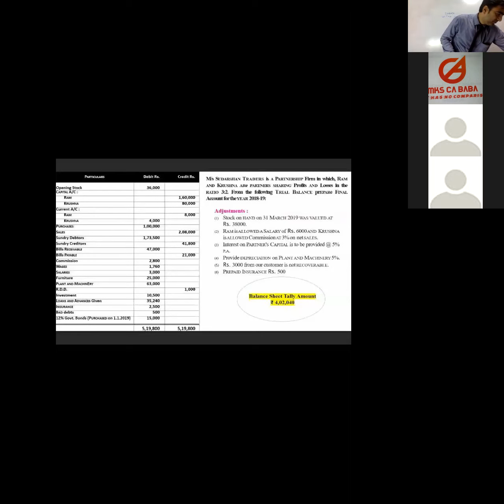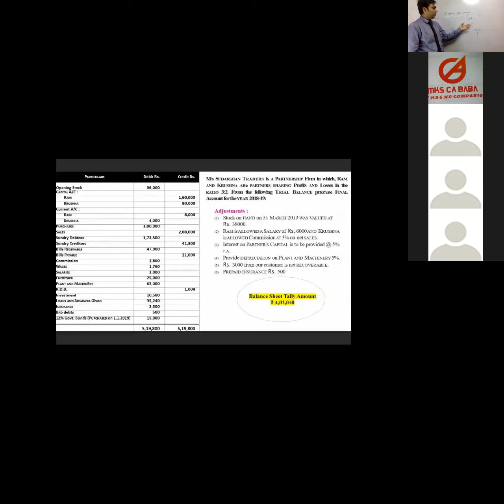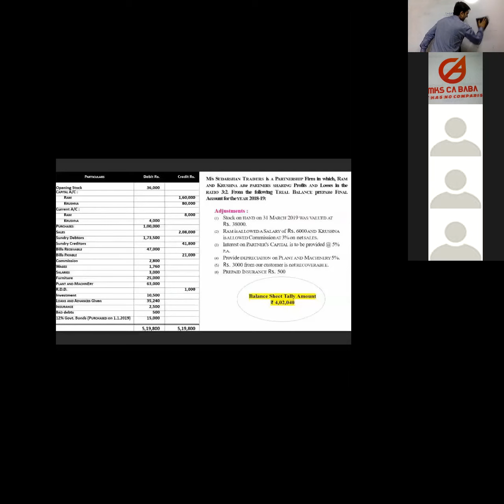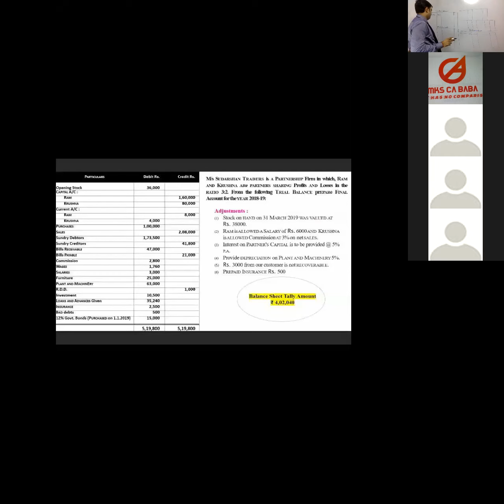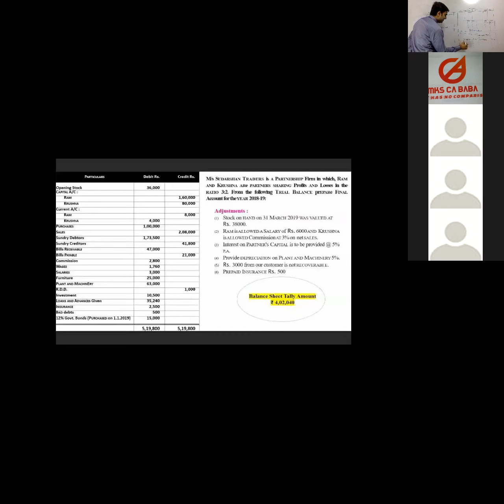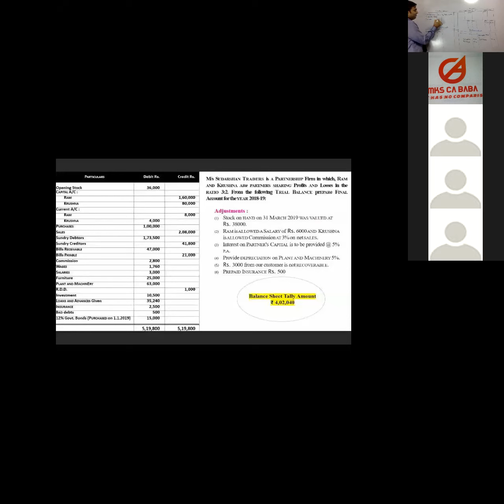sybcom part final ac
sy bcom partnership final ac